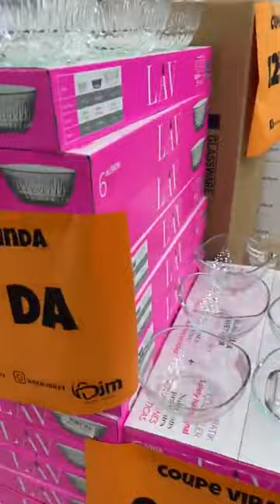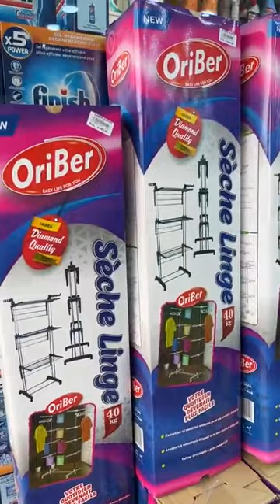جابر ماركت عرض حصري😍تدووو سارفيس تزيدو تدوو واحد🔥بااطل هاياانشوفو كيداير هاد سارفيس😍كناستال وهران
@متعةالتسوقفيوهران تم بث فيديو مباشر من ‏‎Djaber Market‎‏.

‏١٨‏ ساعة ·

عرض حصري😍😍 تدووو سارفيس تزيدووو تدوو واحد 🔥🔥بااطل
هايااا نشوفووو كيداير هاد سارفيس😍😍🔥

١٫٦ ألف